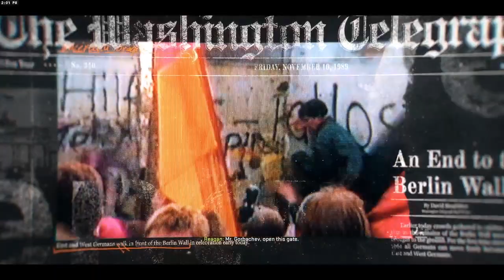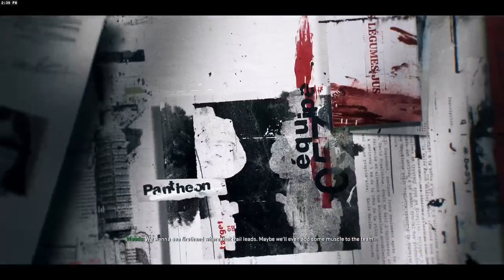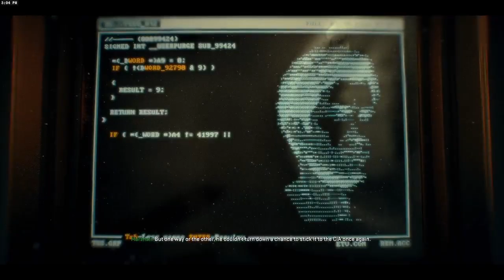“LOCK IN AND ROLL OUT!” | BO6 Campaign Episode 1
Here’s my first look into the campaign! I hope yall enjoy this series as much as I do making it! I believe this is going to be a good one!